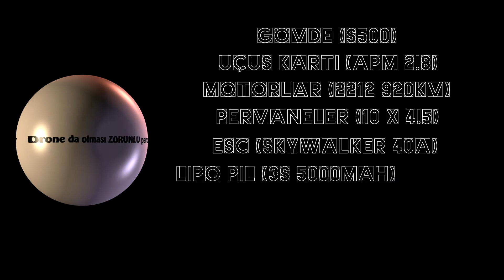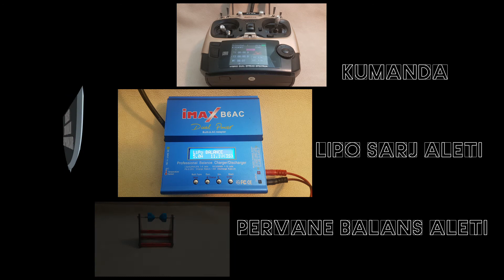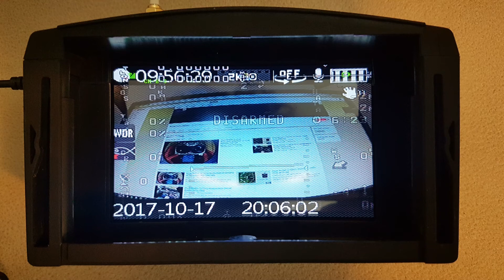(Temel Bilgiler)DIY Drone Parçaları ve Özellikleri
Bu videoda droneda bulunması gereken zorunlu ve zorunlu olmayan parçaları kısaca özellikleri ve işlevleriyle anlattım. Umarım faydalı olmuştur :)

Quadcopterda bulunanlar
Gövde – S500
Uçuş Kartı – APM 2.8
GPS Module – Ublox 7M
Kumanda – Radiolink AT9S (+PRM 02)
Telemetri – 433MHZ telemetri modülü
Motorlar - Readytosky 2212 920 KV
Pervaneler – 10x4.5 Karbonfiber
ESC – Skywalker 40A
MiniOSD
Video Transmitter – TS832
Video Receiver – Eachine EV800
Gimbal – HAKRC Storm32 3 axis
Kamera – SJCAM SJ5000X

Yaklaşık uçuş süresi 10 13 dakika.